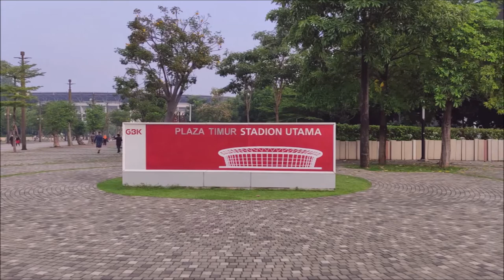Olahraga Pagi di Gelora Bung Karno | Senayan Jakarta Selatan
12 Manfaat Jogging bagi Kesehatan, Olahraga Mudah dan Murah Meriah :

1. Menurunkan Berat Badan
2. Memperkuat Sistem Imunitas
3. Baik untuk Jantung
4. Meningkatkan Sistem Pernapasan
5. Menurunkan Resistensi Insulin
6. Membantu Melndungi dari Efek Negatif Stres
7. Membantu Atasi Depresi
8. Membuat Tulang Belakang Fleksibel Seiring Bertambah Usia
9. Meningkatkan Kekuatan Tulang
10. Memperkuat Otot
11. Anti-Penuaan
12. Memperpanjang Umur

Terima kasih! :)